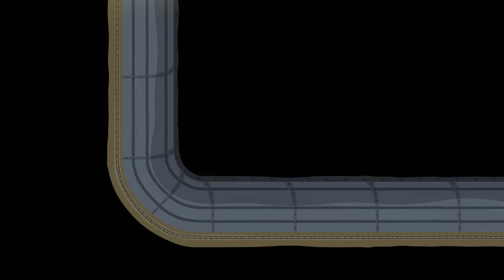Ben e Holly em Português | Aventura em Família | Desenhos Animados